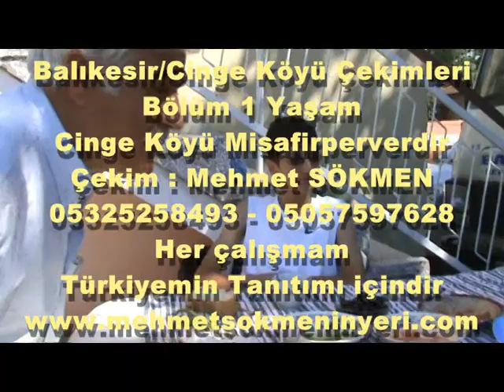Balıkesir/Cinge Köyü Çekimleri Bölüm 2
Cinge Köyünde Yaşam Ve Kültür
Çekim : Mehmet SÖKMEN
Her çalışmam Türkiyemin Tanıtımı içindir